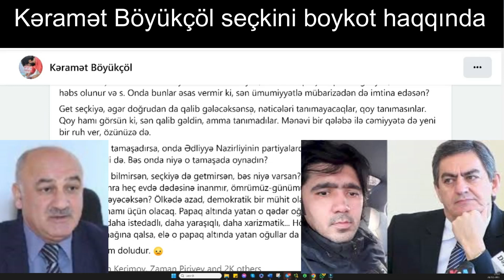Kəramət Böyükçöldən seçkini boykot haqqında möhtəşəm analiz.